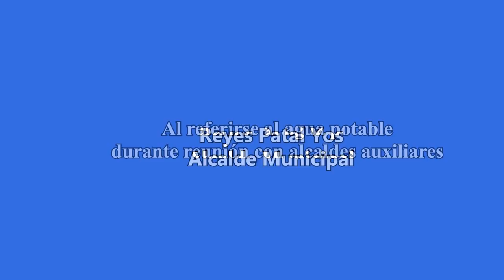Situación de agua potable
Patzún, durante la reunión con alcaldes auxiliares, el alcalde Municipal Reyes Patal Yos, explicó pormenores sobre la situación del agua potable en este municipio.  Aclaró además que este año se cuenta con presupuesto asignado para trabajar proyectos que ayuden a minimizar los efectos de a escasez del vital líquido.